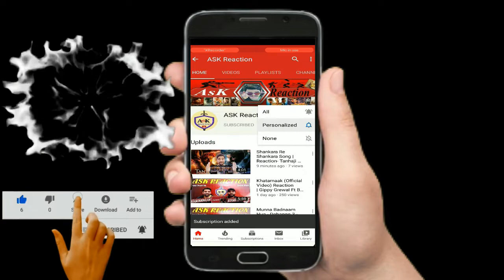Chhapaak | Official Trailer | Reaction Deepika Padukone |Vikrant Massey | Meghna Gulzar|10 Jan 2020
original video://youtu.be/kXVf-KLyybk

ASK Reaction

HI FRIENDS

PAKISTANI MOVIE
INDIAN MOVIE
HOLLYWOOD